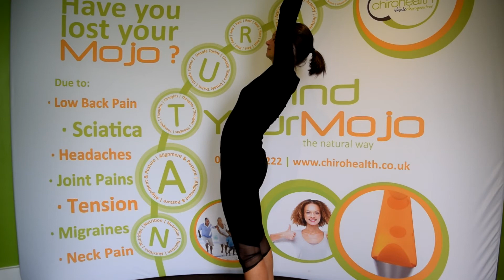Low Back Exercise Phase 1